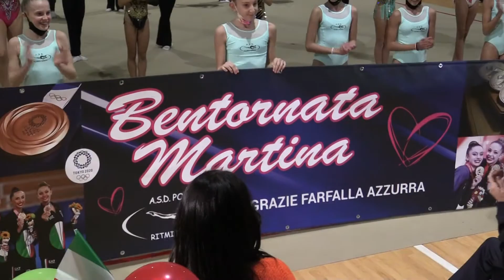POLIMNIA RITMICA ROMA, FESTA PER LA CAMPIONESSA MARTINA CENTOFANTI